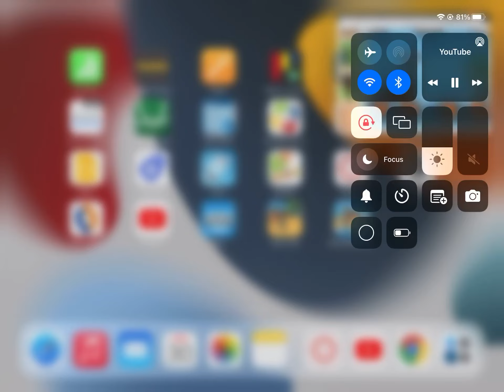Moto x3m 2 Level 6 Walkthrough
This is a walkthrough of level 6 of moto x3m 2

25 challenging stunning Levels